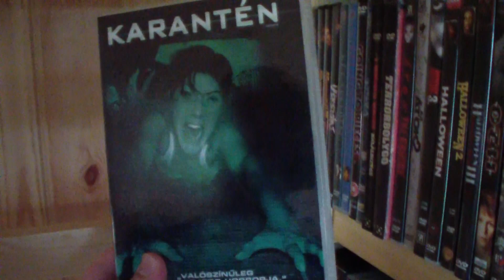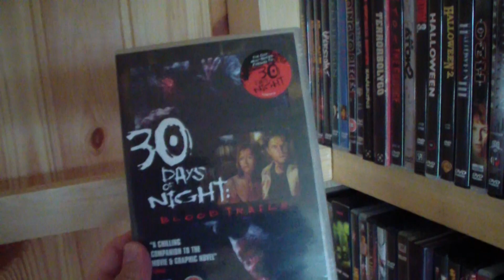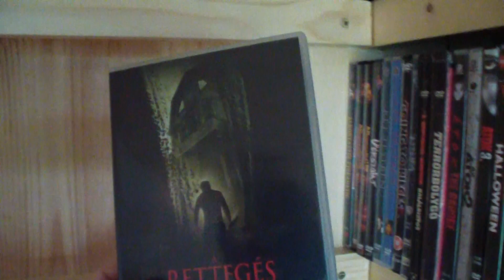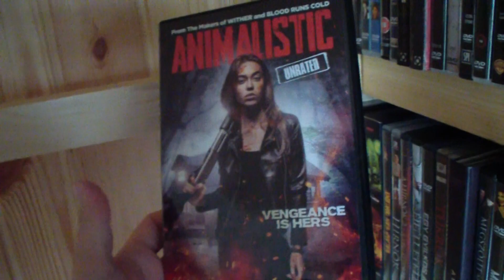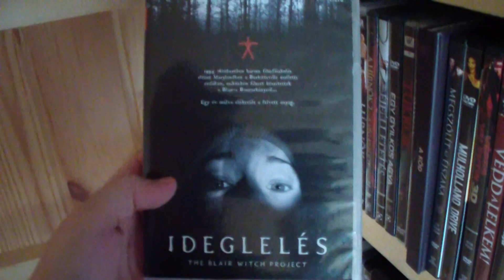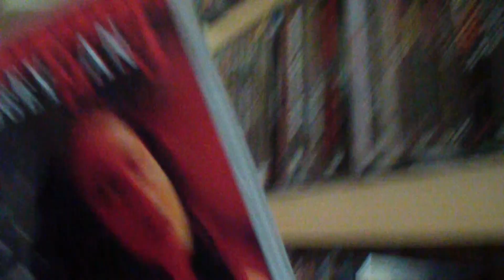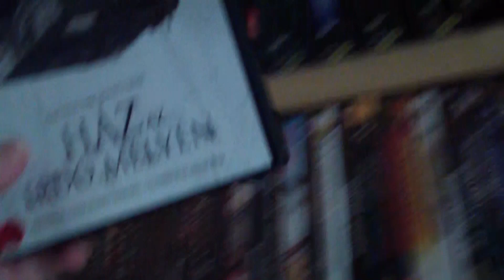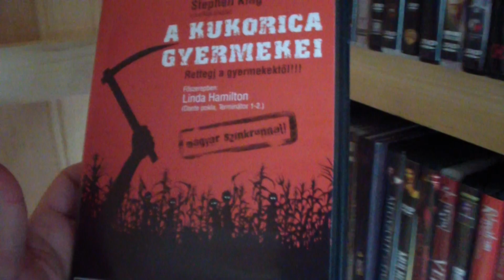Gyűjteményem: Horror DVD, 1. rész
A teljes horror DVD-gyűjteményemet bemutató széria első része.

Zene: Pipe Choir: Gemini Instrumental